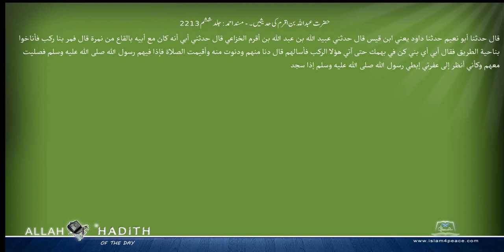حضرت عبداللہ بن اقرم کی حدیثیں ۔ مسند احمد Musnad Ahmad Islam4Peace com